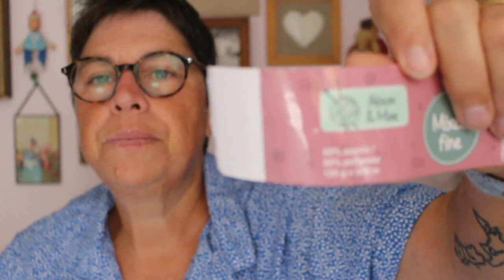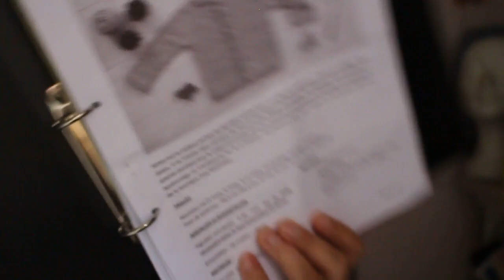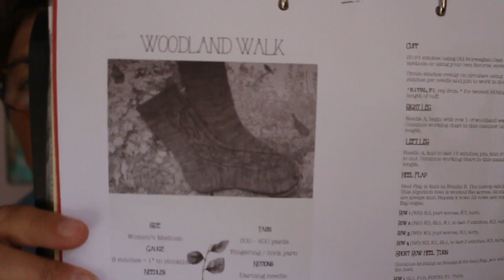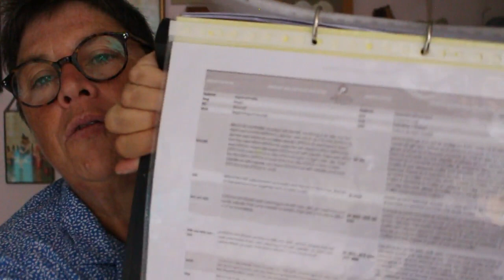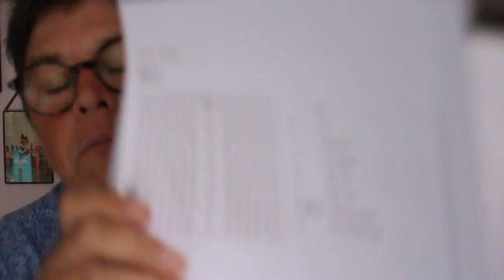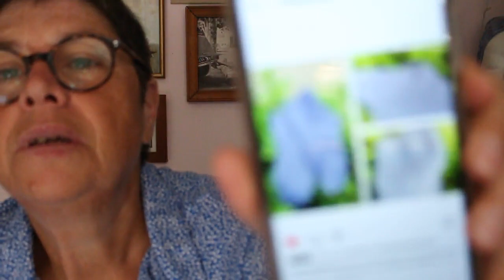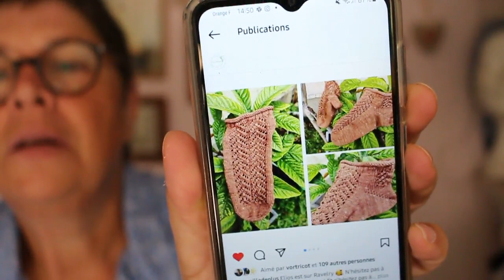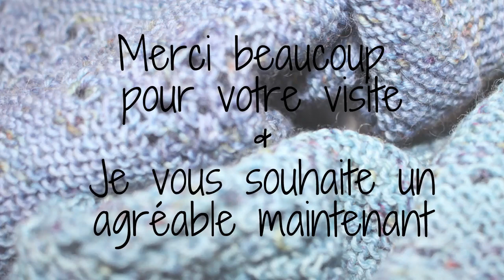Tobebeez Tricot & Co. n°9 : Le grand (pull) bleu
Bonjour, bonjour,
Tobebeez est un univers de "fait maison", un lieu pour partager ma passion du tricot. Accompagné de temps en temps par des pièces de couture et du crochet, mes envies, mes coups de cœurs, de la bonne humeur et beaucoup de BlaBla. En espérant que vous avez passé un bon moment, je vous dis, à bientôt pour des nouvelles aventures.
Christel